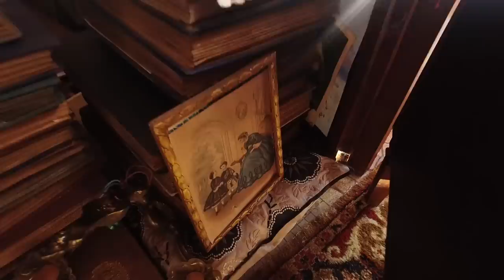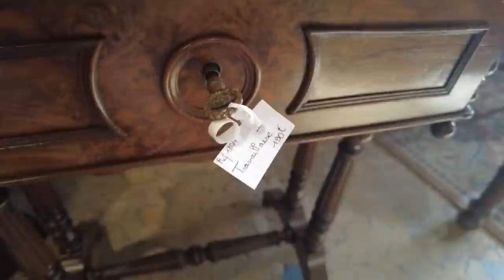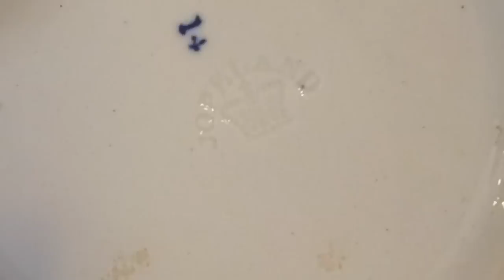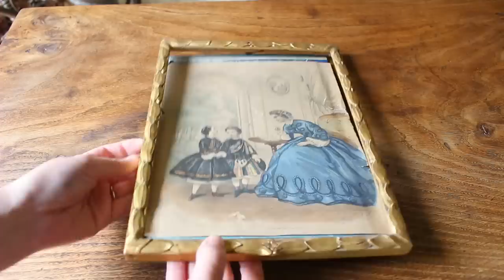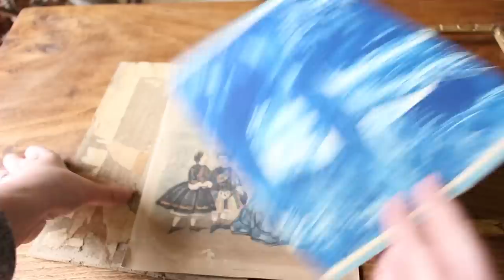Exploring a Stunning Antique Shop in France +Haul # 46 ❘ Incredible Finds Await!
Today, we are exploring an antique & brocante shop in the countryside of south-west France.
The shop info is below the time stamps in this description.

Let's see what antique decor we can find.
I hope you can enjoy looking around the antiques & vintage items and slowly walking though the shop with me.

If you love thrifting, hunting for treasure or looking at old, beautiful things, like I do, please join me on my adventure!
I’m not an antique expert, I just love learning about the objects and getting inspired with lots of ideas for decorating.
I would love to exchange your knowledge of items I’m looking at in the videos and ideas of how to use them in the comments!

TIME STAMPS
00:00 Subtitles, Sous-titres, subtítulos, 字幕, 자막이 +15
00:24 Today's tour
00:43 Let's go inside the store!
01:31 Thank you for always being respectful
03:06 The reason for red heart decorations
03:57 Longchamp, Rohan
04:27 What is this cutlery for?
06:09 Does anyone know how to use this?
06:48 Gorgeous mirror
08:01 Chest of drawer
08:24 Pitcher & Basin, Choisy le Roi
10:16 Miniature swing
10:57 Desk lamp
12:21 Travailleuse
13:11 One thing I noticed about this shop
14:27 No.1 item for me
14:52 Thank you for your support all the time!
15:32 My drean piece of furniture
15:47 What I bought
16:40 Next tour!

Music

Song: The Piano Says - Rosalita